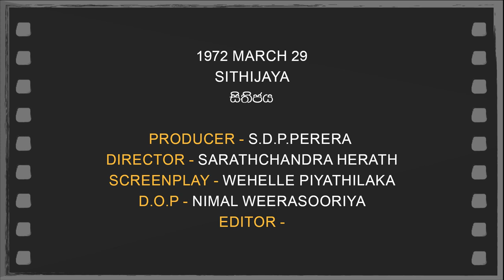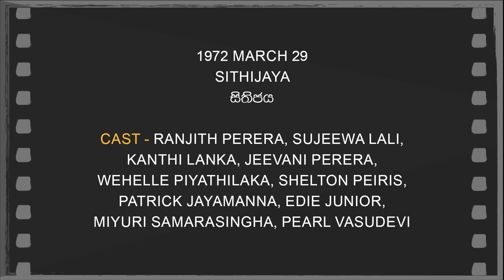Daily Movies 29 03 1972 SITHIJAYA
1972 MARCH 29
SITHIJAYA
සිතිජය
PRODUCER -S.D.P.PERERA
DIRECTOR - SARATHCHANDRA HERATH
SCREENPLAY -WEHELLE PIYATHILAKA
D.O.P -NIMAL WEERASOORIYA
EDITOR -
LYRICS -WEHELLE PIYATHILAKA
PLAYBACK -W.D.AMARADEWA,
NILA WICKRAMASINGHA
CAST-RANJITH PERERA,SUJEEWA LALI,
KANTHI LANKA,JEEVANI PERERA,
WEHELLE PIYATHILAKA,SHELTON PEIRIS,
PATRICK JAYAMANNA,EDIE JUNIOR,
MIYURI SAMARASINGHA,PEARL VASUDEVI